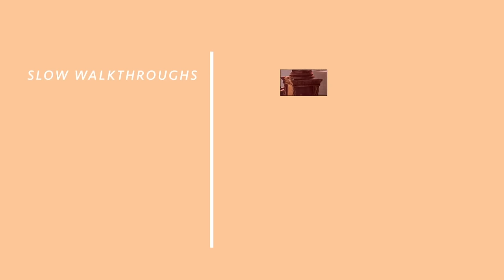BALDURS GATE 3 Soft Ambient Mix | Relaxing Music | Official & Unreleased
Welcome to Baldur's Gate 3! This video features a mix of soft ambient tracks that play while exploring various locations throughout the game. These include both official and unofficial releases, all composed by the talented Borislav Slavov!

I also stream on Twitch!

0:00 githyanki creche
5:56 githyanki hatchery
7:54 githyanki creche ii
10:24 rivington i
14:15 rosymorn monastery
19:24 emerald grove druids chambers
23:04 emerald grove
24:20 baldur's gate
25:42 mountain pass
31:36 camp ambience ii
35:34 githyanki creche
41:44 githyanki hatchery
43:42 githyanki creche ii
46:17 sorcrous sundries archives
49:40 rivington iv
52:26 end pier music

Baldurs Gate 3 OST | Unreleased Exploration Music | Borislav Slavov